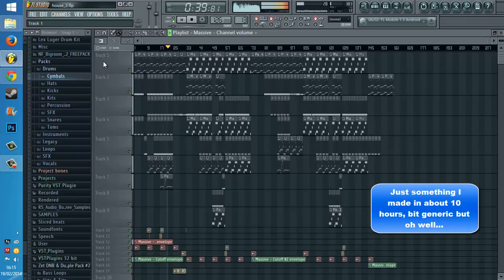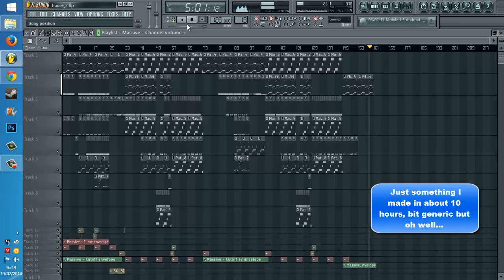Gezzar - Weeping Angel (FL Studios Playthrough)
Just something I made over the last couple of days out of boredom, its nothing special but hope you like :D